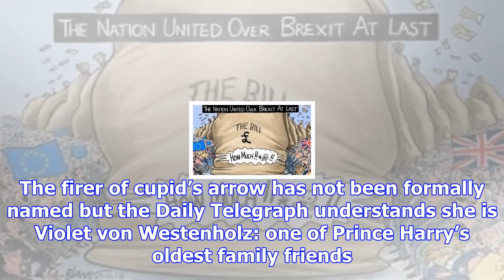Revealed: meghan markle's mysterious matchmaker and close friend of prince harry whisked actress to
Revealed: meghan markle's mysterious matchmaker and close friend of prince harry whisked actress to wimbledon after setting her up on dream date
Meghan and Harryowe it all to a mysterious matchmaker; the unidentified cupid who decided that the d...